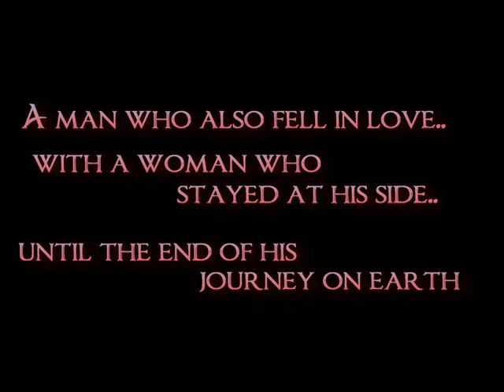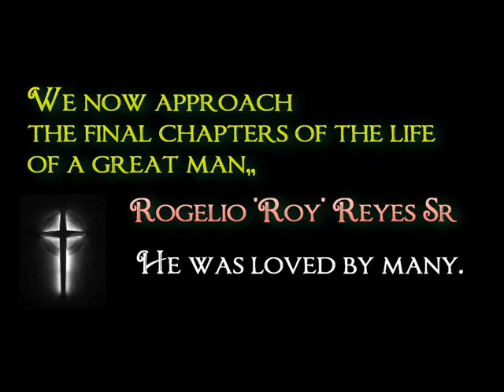Rogelio "Roy" Reyes Sr & Mary Ann Reyes tribute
Each time I watch this video, my eyes water.  All the memories flood my mind.  Things just are not the same without you Dad.  Our fishing trips, playing cards on Sundays.  Trips out to the ranch.  Wish you could of seen me have children, play with them, tease them, queeze their noses, lol..  Miss your calls during bad weather, telling me to watch out for crazy drivers, icy roads,